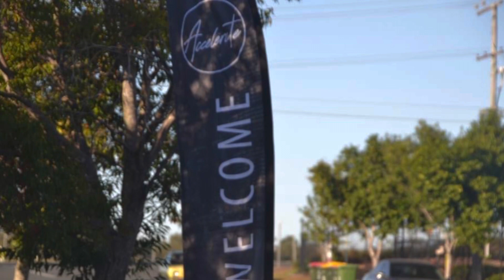Cops at accelerate car meet lol🤣